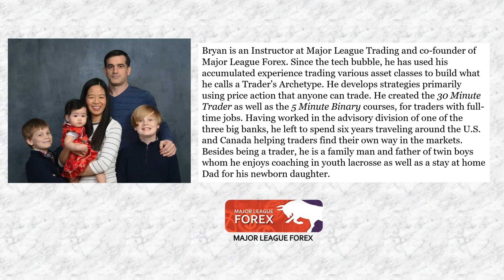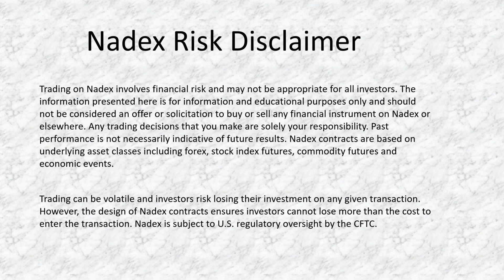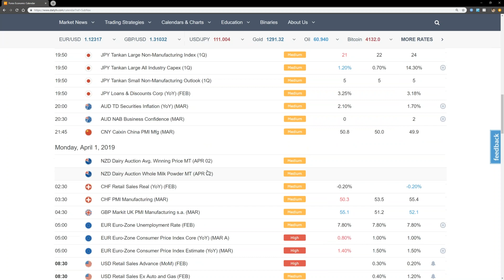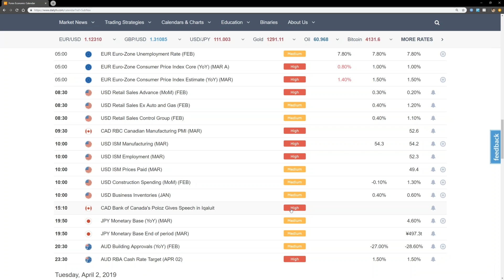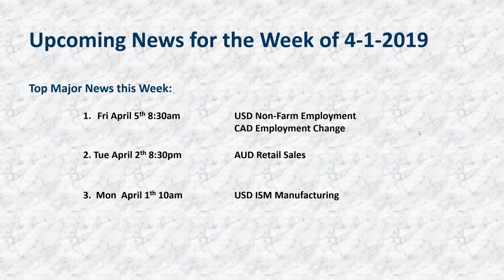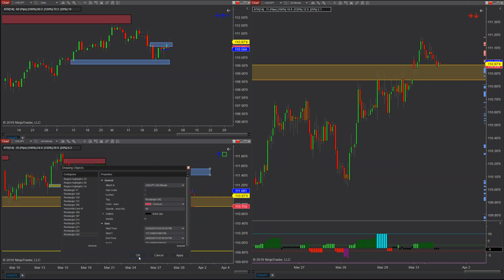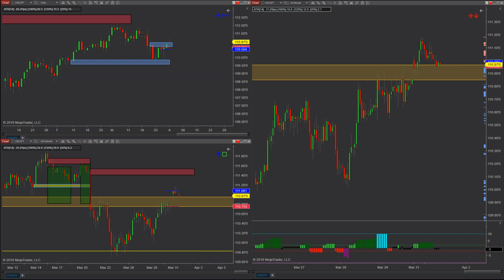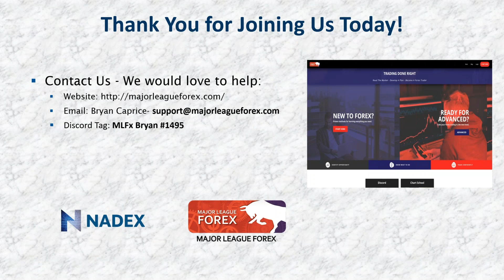Monday Morning Market Breakdown- April 1st, 2019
Free practice account Start your trading week off with this Monday morning live planning and analysis session looking at the week ahead for all Nadex offered currency pairs hosted by Bryan Caprice of Major League Forex.

During this session, Bryan will look at the week ahead highlighting the upcoming news announcements across the globe. Bryan will discuss key levels for both news breakouts as well as standard price action then highlight the differences between binary and call spread setups. At Major League Forex, price action is the primary focus although commonly used indicators can help build confidence and can be added into anyone's weekly trade plan. Starting your week with a plan is Bryan's top priority.

Trading on Nadex involves financial risk and may not be appropriate for all investors. The information presented here is for information and educational purposes only and should not be considered an offer or solicitation to buy or sell any financial instrument on Nadex or elsewhere. Any trading decisions that you make are solely your responsibility. Past performance is not necessarily indicative of future results. Nadex contracts are based on underlying asset classes including forex, stock index futures, commodity futures and economic events.
Trading can be volatile and investors risk losing their investment on any given transaction. However, the design of Nadex contracts ensures investors cannot lose more than the cost to enter the transaction. Nadex is subject to U.S. regulatory oversight by the CFTC.